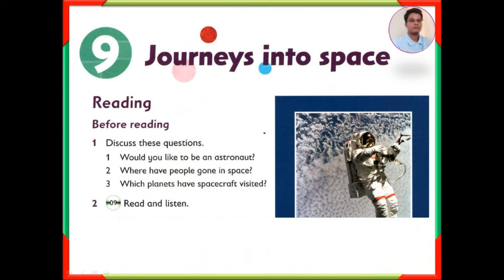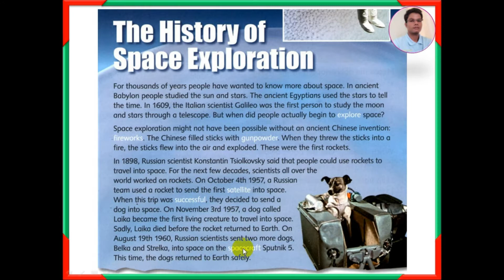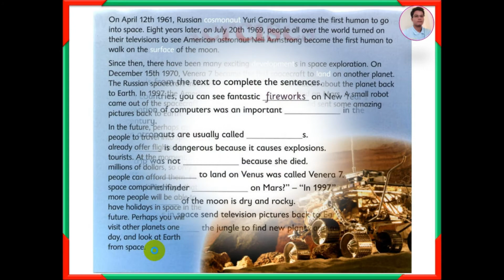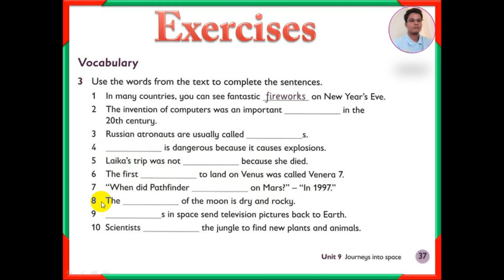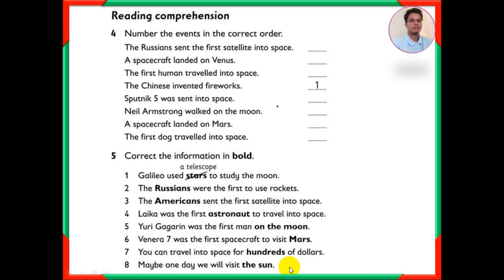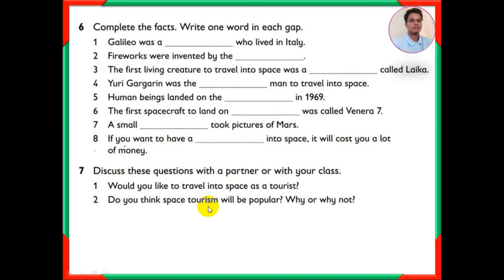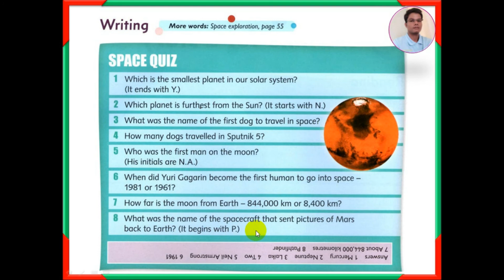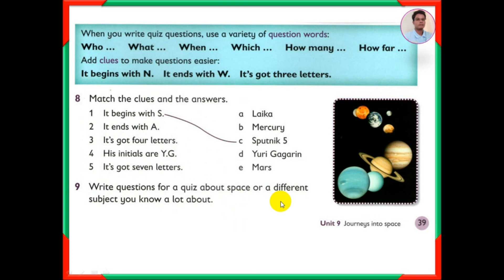Oxford Primary Skills Reading and Writing 5 Level 5 Unit 9 Journeys into Space (🎧Audio🎧)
Unit 9 Journeys into space
 Lesson objectives
To read and understand a text about space exploration
To read and understand a quiz about space
To understand and use Wh- questions
To write questions for a quiz
Language
Which is the smallest planet in our solar system?
Who was the first man on the moon?
Key vocabulary: explore, fireworks, gunpowder, satellite,
successful, spacecraft, cosmonaut, surface, development,
land (verb)
More words: atmosphere, comet, galaxy, gravity, orbit,
space shuttle
👉Google classroom
How use google classroom?
How to create google quiz? I strongly hope that these videos can help you to improve your English. However, you need to practice it regularly. Good luck all together!❤️❤️🥰🥰🙏🏼🙏🏼🙏🏼